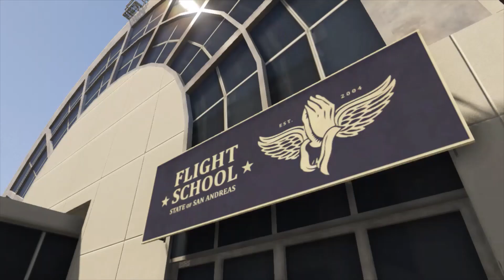Grand Theft Auto V - Flight School